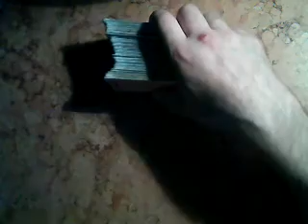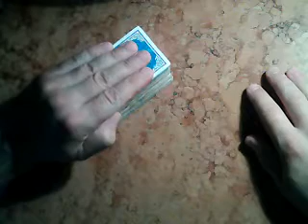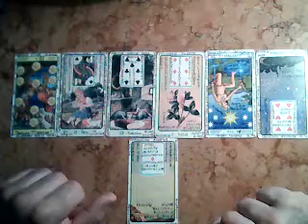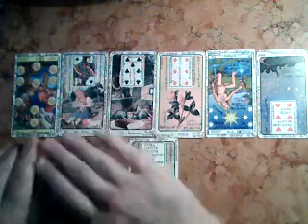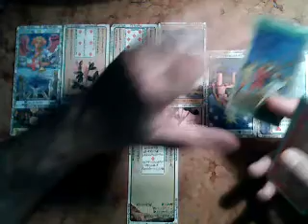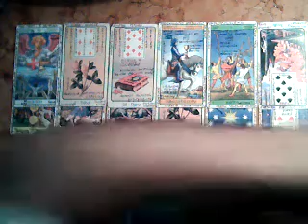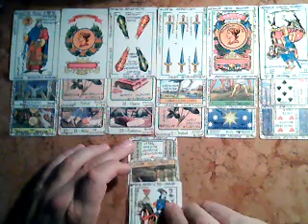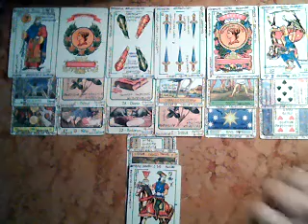HOMBRE GÉMINIS - Abril 2018 - Muy Simple Tarot